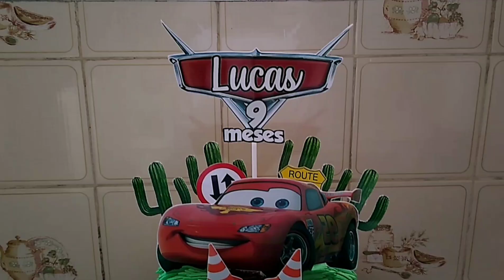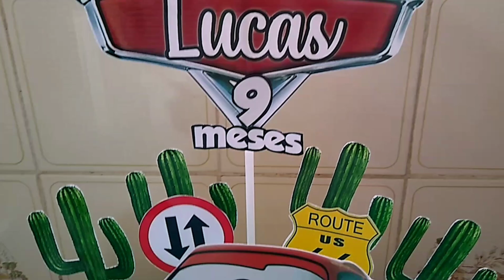Bolo do Relâmpago McQueen 😍 Fico Muito lindo, passo a passo completo ❤️ Confeitando com Amanda 🌹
E no vídeo de hoje trouxe um modelinho de bolo no tema relâmpago McQueen, do filme carros 🤩
Muito obgda, que Deus abençoe sempre 🙏❤️

Acompanhe meu trabalho no Instagram ❤️